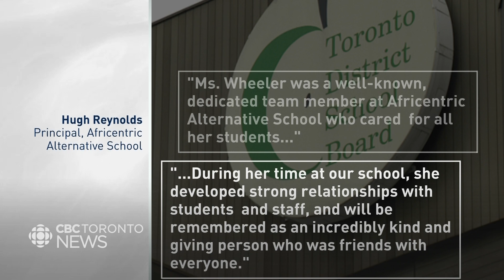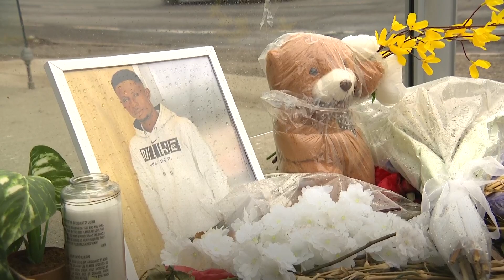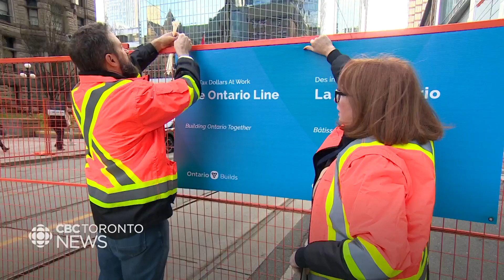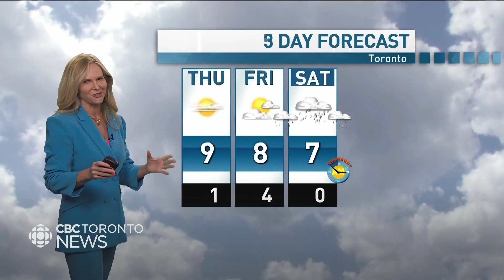CBC News Toronto - March 06, 2024 [Late Night]